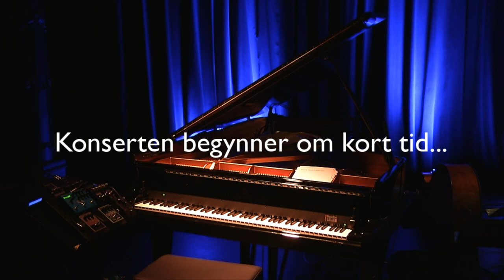Eple Trio celebrates 10 years live at Nasjonal Jazzscene 01.10.14 (and Tord Gustavsen!)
Eple Trio fyller 10 år i 2014, og feirer dette med slipp av sin nye plate «Universal Cycle» på Victoria. Nasjonal jazzscene feirer også en annen begivenhet; et flunka nytt, fantastisk velklingende Steinway C flygel som invies denne kvelden med to korte solosett fra Tord Gustavsen og Anja Lauvdal.

Eple Trio
Trioen har siden starten i 2004 produsert tre kritikerroste album, som alle har vært toneangivende når det kommer til den moderne pianotrioen som sjanger og uttrykk. Gjennom omfattende turnévirksomhet i Europa og Asia, og i møte med andre kulturer og musikalske tradisjoner, har ensemblet i løpet av sin 10-årige eksistens utviklet et sterkt samspill; et samspill hvor kollektiv interaksjon og en svært dynamisk improvisasjonsform visker ut de tradisjonelle skillelinjene mellom komponert og improvisert musikk, og mellom rollene som solist og akkompagnement.

Lovordene fra norsk og internasjonal presse har vært mange, her er noen få:
•    »Eple Trio viser ny vei for pianotrioen» (Svein Andersen, Aftenposten)
•    »…a unique and consistently compelling listen» (John Kellman, allaboutjazz.com)
•    »Eple Trio føyer seg med dette for alvor inn i rekken av sterke, skandinaviske pianotrioer» (Terje Mosnes, Dagbladet, om ”In the clearing / In the cavern” fra 2010)

Med seg på sin jubileumskonsert har de bassist Håkon Thelin, trompetist Mathias Eick, og bratsjist Bergmund Waal Skaslien; alle unike kunstnere i den norske musikkfloraen. Sammen vil de komplettere Eple Trios helt egne, nyanserte og alltid tilstedeværende klangverden.

Gå ikke glipp av at et ensemble med særpreg møter sterke musikalske krefter, kom og feir 10 år med Eple Trio den 1. oktober!

Andreas Ulvo – piano, Sigurd Hole – bass, Jonas Sjøvaag – trommer, Håkon Thelin – bass, Mathias Eick – trompet, Bergmund Waal Skaslien – bratsj

Steinway C flygel
Det etterlengtede flygelet har kommet i hus takket være betydelige bidrag fra Musikkutstyrsordningen og Bergesenstiftelsen, samt egne oppsparte midler. Instrumentet ble plukket ut av pianisten Tord Gustavsen og importøren Gisle Daus på Steinway-fabrikken i Hamburg i midten av juli.